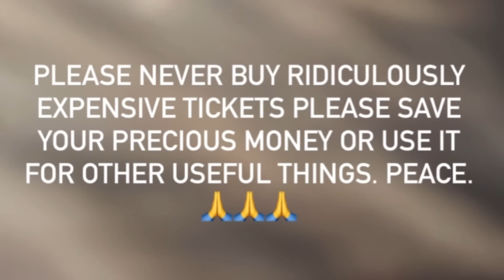最近の風さんの発言から“風さんの強い信念”についてアレコレ話してみました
虹子です。

“きらり”リリース3周年！おめでとうございます‼️
もう3年も経つのですねぇ。。

最近の風さんはLAで伸び伸びされてるようですね♪
そして気になるあの発言について。
思うところを色々話してみました。

✨3.4万回以上再生していただいた

si=L_eG7NrRyCH56ofx

oaEBhmgIEW

si=BUgKj2CBWkKym8yJ

◉リスナーさんお勧め過去配信✨

⭐︎今日も引きずるタンクトップ笑！俗世にまみれない藤井風さんの生き方

【再生リスト】

list=PLIkpkZvrgDwC4_KFHPPTksE5srTtd1k14

◉感動。。『優しさ』MV前の風さん幻の生配信

※Stand. fmラジオ　(再生回数 80万回以上)